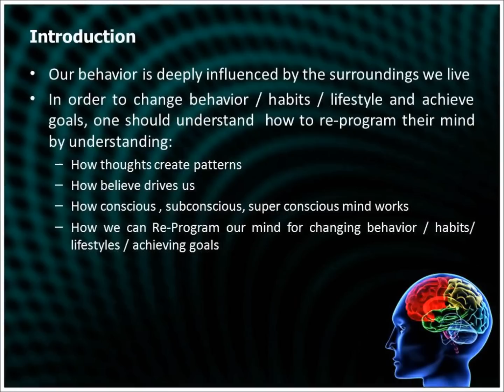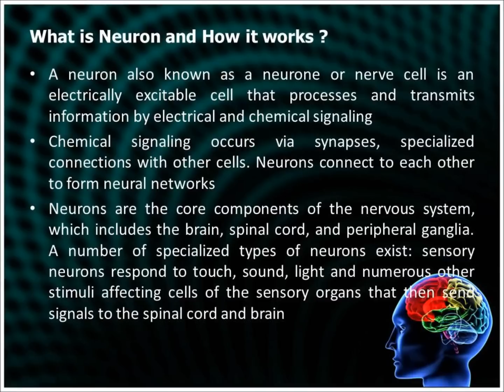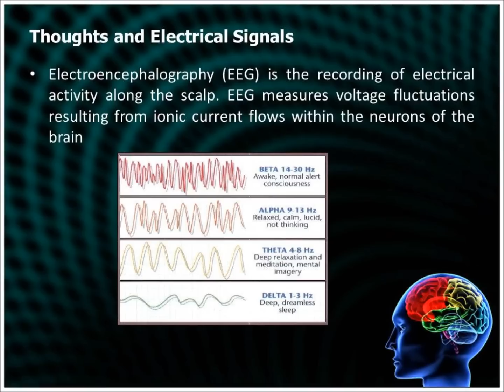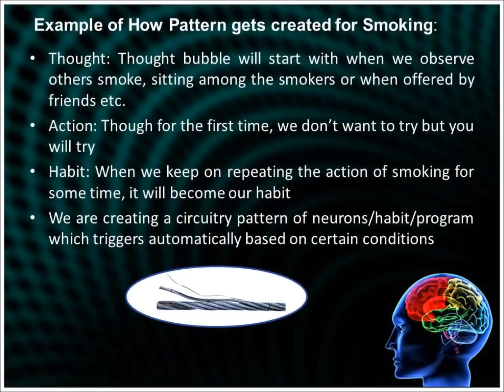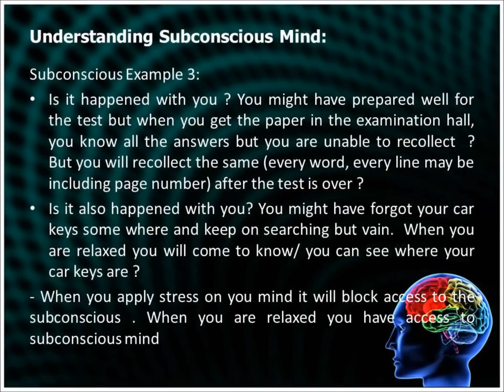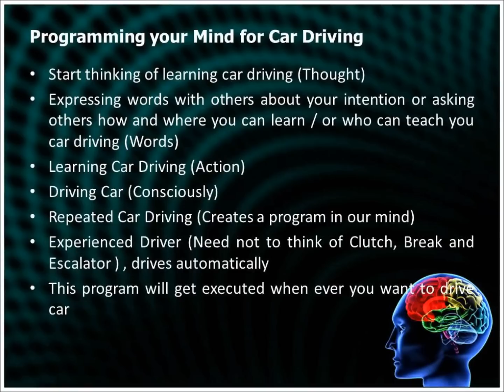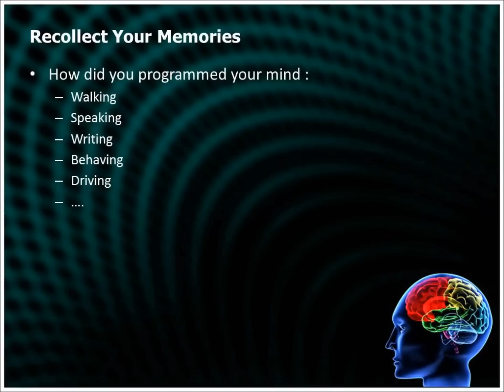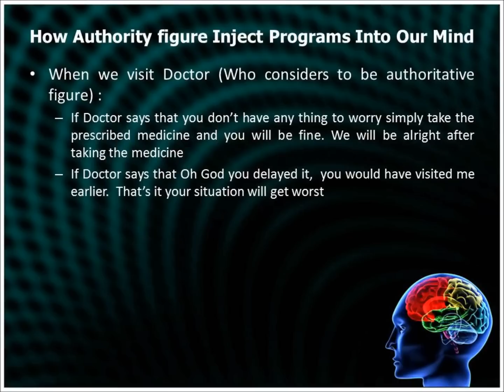Re - Programming Your Mind for Achieving Goals and Success by Giruka Madhusudhan Rao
Here is another lecture by Sri. Madhusudhan Rao on "Re-Programing your Mind for Achieving Goals and Success" .  Sri. Madhusudhan Rao explained in detailed with most of the examples taken from real life.  His lecture helped many people to achieve goals and success.

This is presented to the corporate audience in the year of 2010

In fact i am one among them.

The background music is recorded from web by playing it for purely charity purpose.  Only intention is to spread true knowledge and develop happiness among human beings.